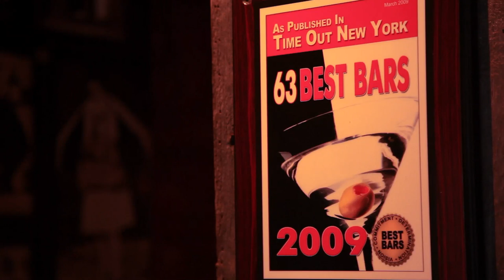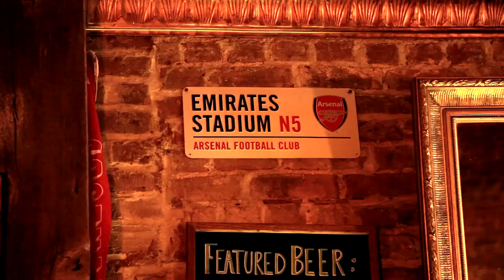The Arsenal in New York City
If you are an Arsenal fan in New York City, the best place to see any match live is at the Blind Pig. Located on 14th Street between 2nd & 3rd Avenue (233 East 14th Street New York, NY 10003), "The Pig" plays all the matches no mater what the time. They have great beer, nice wait staff and they serve food. Grab your red and white scarf and be ready to sing.